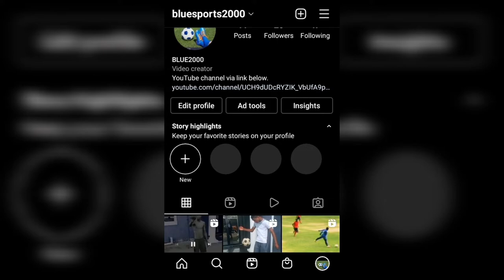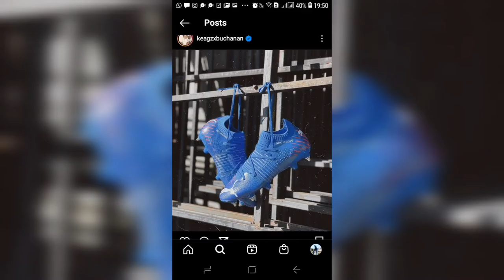Keagan Buchanan Lifestyle 2022, Girlfriend/ Partner, Cars, Brands.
Keagan Buchanan is a former Bloemfontein Celtics , Kaizer Chiefs , And Maritzburg United Midfielder Who is now with AmaZulu FC a KZN based side that plays in the South African top flight League DSTV Premiership. He was born in Cape Town, South Africa.

He now engaged to his partner Cleo Geswint.